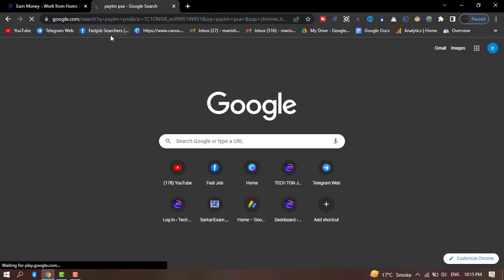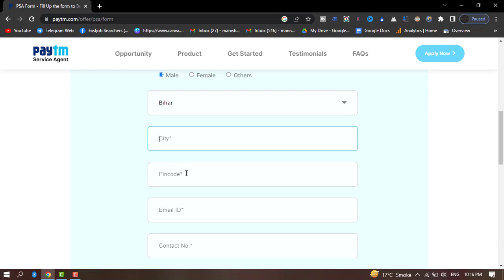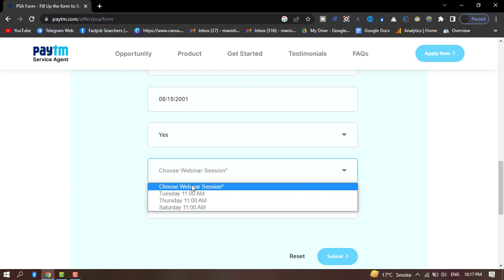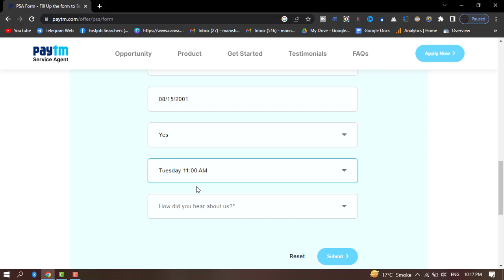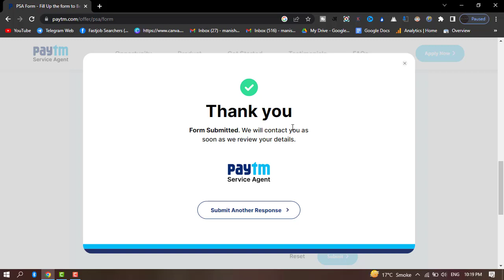paytm agent kaise bane | paytm agent kaise bane 2023 | paytm agent id kaise banaye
paytm bc agent kaise bane
paytm agent kaise bane
paytm agent id kaise banaye
paytm kyc agent kaise bane
paytm aeps service
paytm aeps service registration
paytm service agent
paytm bank agent kaise bane
paytm service agent kaise bane
paytm payment bank csp kaise le
paytm bc agent kaise bane 2022
paytm kyc kaise kare
paytm agent
paytm bc agent
paytm kyc point kaise khole
paytm csp registration 2022
paytm aadhar withdrawal
paytm kyc center kaise khole
paytm csp kaise le
paytm bc agent app download
airtel mitra registration
airtel payment bank
paytm psa agent
csp id kaise le
paytm agent app new version
airtel retailer kaise bane
paytm ka bc agent kaise bane
paytm kyc agent kaise bane 2022